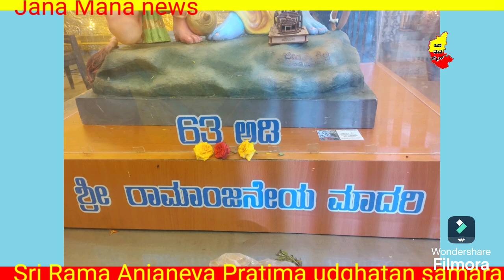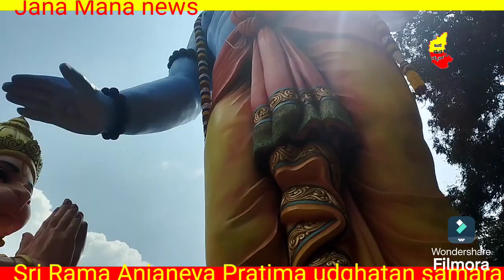63 feet Lord Ramanjeneya Statue